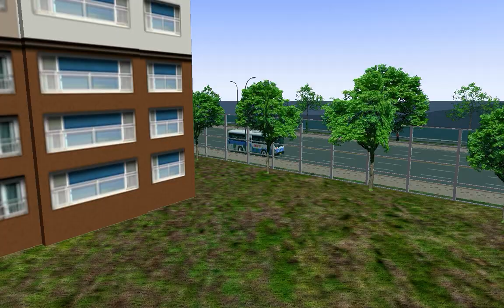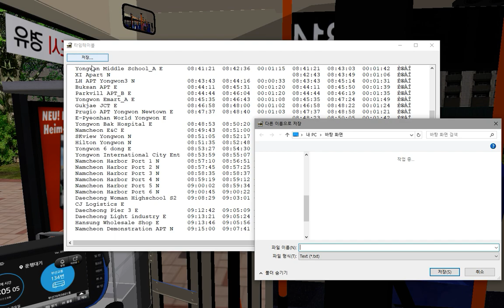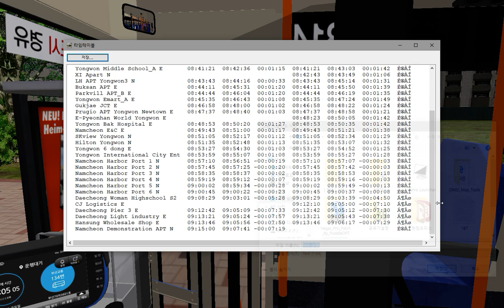OMSI2 [NamCheon Namdo] Line 555 용원해수욕장 - 남천아파트 (Hyundai GreenCity 2014 .CNG)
OMSI2 NamCheon Namdo 이번 맵 업데이트로 555번이 대청항구쪽을 경유하게되었습니다.

노선(Line) : 555
맵(Map) : NamCheon Namdo
버스(Bus) : Hyundai GreenCity 2014 .CNG